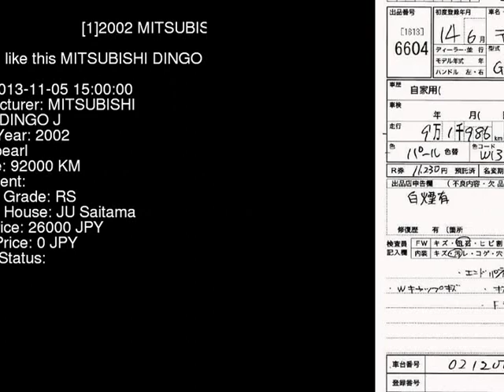2002 MITSUBISHI DINGO J CQ2A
the Authority on JDMs since 2007!  . Details on this car from auction in Japan